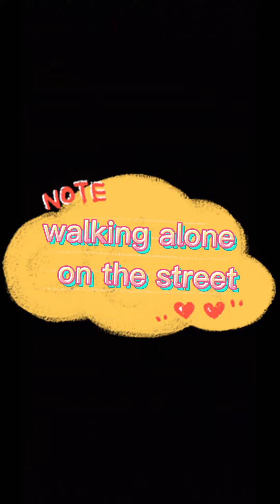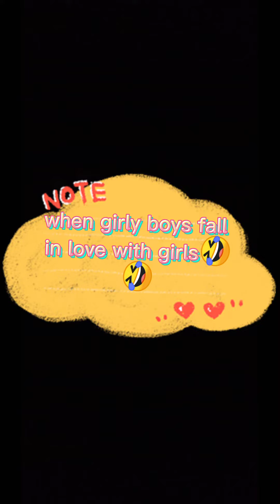what if a guy acts like girl?? funny relatable video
funny relatable video